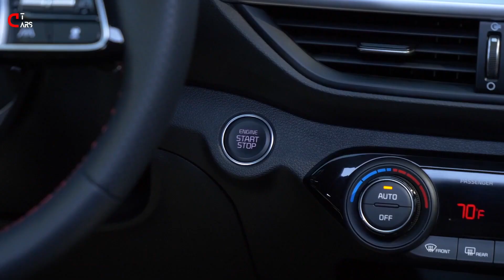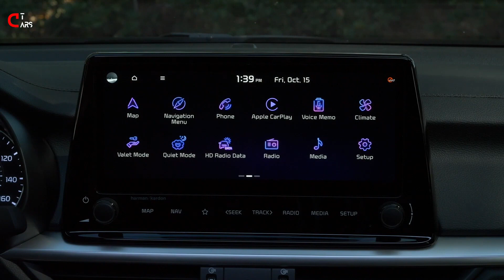2024 Kia Forte GT I Exterior & Interior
2024 KIA Forte is a compact sedan that sits between the Rio subcompact and the mid-range K5 in the automaker’s lineup. The current Forte model is one of the higher-rated Edmunds compact sedans.

Our editors praised the Forte for its refined interior design, easy-to-use technology, and ample storage space. Its handling and quiet on the road, however, left us wanting a rougher road. The Forte competes with vehicles like the top-rated Honda Civic, the sportier Mazda 3, the reliable Toyota Corolla, and Forte’s sister company, the Hyundai Elantra.

For the 2022 model year, Forte received several important changes. The styling of the front and rear is refreshed with a slimmer grille, headlights, and a revised taillight design for a more aggressive yet modern look. Many safety features are standard, along with wireless Apple CarPlay and Android Auto.

The Forte is a mature compact sedan that offers excellent value for the money and above-average utility. A comfortable, peaceful interior and an extensive list of available features are additional highlights. In terms of driving dynamics, ride quality, and rear legroom, it trails significantly behind top competitors.

Small vehicles today are more fashionable, sophisticated, and technologically advanced than ever before. In spite of the fact that they continue to serve as the entry point to a brand, they frequently merit a term other than “entry-level.” Instance: the 2024 Kia Forte. Even though it’s been five years since Kia’s compact sedan received a complete redesign, it remains a desirable option backed by an industry-leading warranty. In the GT-Line and GT versions, it offers a lot of value for the money and satisfactory performance.

In normal driving conditions, the Forte feels adequately peppy. At Edmunds’ test track, our test Forte accelerated from zero to sixty miles per hour in 8.7 seconds, which is average for the class.

The continuously variable automatic transmission (CVT) performs admirably but occasionally feels rough. It responds quickly to power commands, but it is overly eager to drop revs when the throttle is gently released. It can result in fluctuating power delivery.

We are not particularly impressed with the Forte’s handling, either. The steering weight is adequate, but it provides little feedback, and the feeling at the center is indistinct. While the Forte corners are relatively level, mid-corner bumps can unsettle it.

The 2024 KIA Forte is one of the most popular Compact Sedans on the automotive market. It offers solid value thanks to a respectable list of standard and available features, a comfortable and quiet interior, and one of the largest trunks you’ll find in a car this size.

Kia hasn’t announced any official changes for the 2024 Forte, but we don’t expect any significant updates. The 2024 KIA Forte with updates makes adaptive cruise control standard on the GT trim and renames the fuel-efficient FE trim to LX.

The 2024 KIA Forte GT with turbocharged performance could be a consideration in choosing a more performance type of car.

This review is truly a tale of two Fortes, with the base FE representing the best time spent at the gas station and the manual-transmission GT being the worst, or at least the most frequent visitor.

The two engines on offer in the 2024 KIA Forte make all the difference. The non-turbocharged one turns this car into relaxing suburban sightseeing. The turbo unit will inspire owners to want to venture out of town in search of more entertaining trails.

Two engines, one body. It looks different on the outside, roomy enough for four adults inside, and has a trunk that is one of the most spacious in a car of this type.

It’s still a wise move to investigate the Honda Civic and Mazda3, not only for the way they drive but also for their refinement. But if finances were a little tighter, the new Forte could be a sweet option.

The Kia Forte is the smallest sedan in Kia’s lineup and recently underwent a refresh for the 2022 model year. We’ve heard rumors of a possible bigger refresh for the 2024 KIA Forte model year, but so far details are scarce.

Forte currently has two engines available. The base powertrain is a naturally aspirated 2.0-liter four-cylinder engine paired to a continuously variable transmission that produces 147 horsepower and manages 33 mpg in a combination of city and highway driving.

The Forte GT model comes with a more powerful turbocharged 1.6-liter four-cylinder engine with 201 horsepower and 195 lb-ft of torque. These machines are usually equipped with a seven-speed automatic, but a six-speed manual is available as an option.

The Forte GT may not be a true sports compact like the Volkswagen GTI or Hyundai Veloster N, but it does compete fairly with the Honda Civic Si and Hyundai Elantra N.